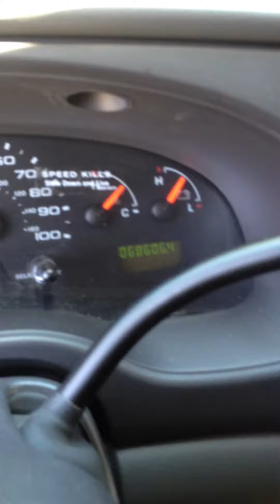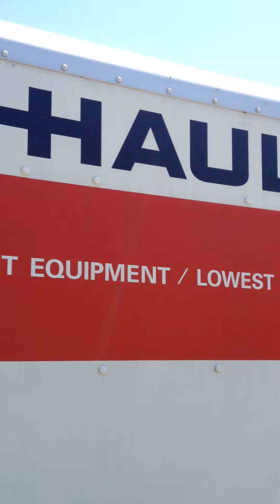EL5690M 6 26 12 2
Uhaul EL5690M Check In 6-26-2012, 2nd Renting of the Day.